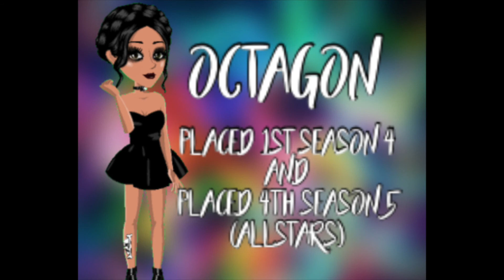Talia's TOP Trendsetter S5 E10 Grand Finale:Season 6 Audition Details!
Hey Guys! Hope You Enjoyed This Season! Audition For Season 6! It's Always Worth A Shot! You Won't Regret It ;)

ADD ME ON MSP: TALIA JUICE
ADD ME ON INSTAGRAM: TALIAJUICEMSP